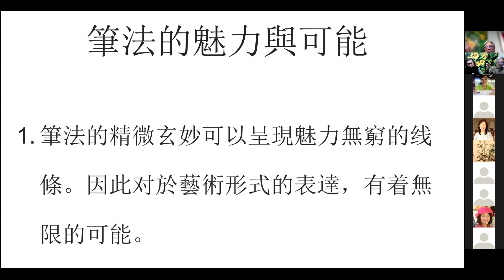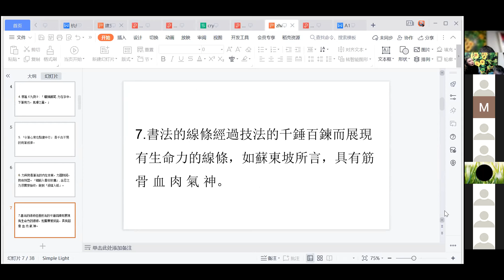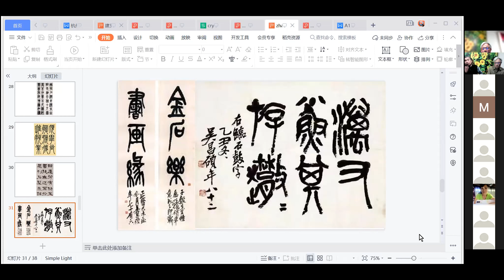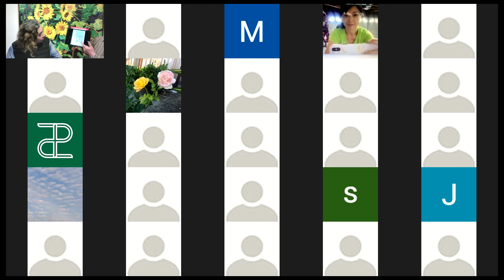《筆法的魅力與可能》侯寧、張梅駒對談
中國書法能否融通西畫？書法家張梅駒和油畫家侯寧對談。